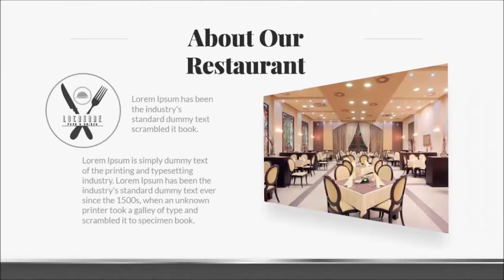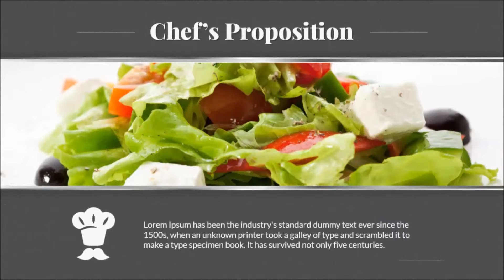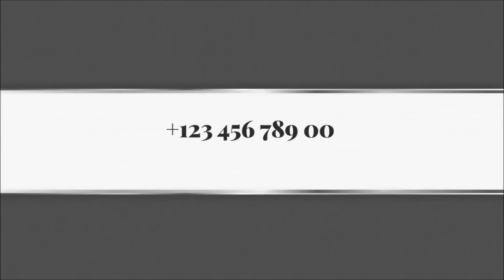The most beneficial Restaurant Video Template in 2015....Effortless Video Creation